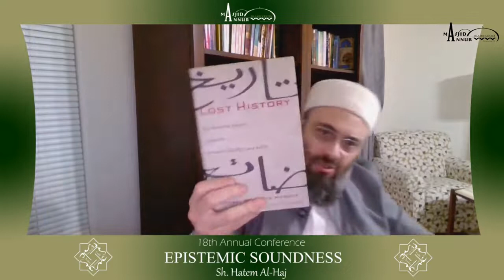Epistemic Soundness | Sh. Hatem al-Haj | Annur Annual Conference 2020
Masjid Annur 18th Annual Conference - 2020
Epistemic Soundness

Lecture by Dr. Hatem al-Haj